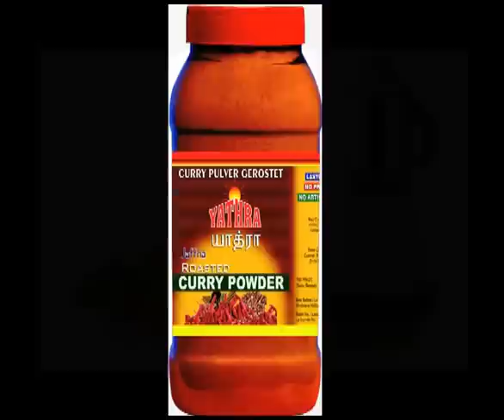TVCSW 236 SPT VIJAY TV AD